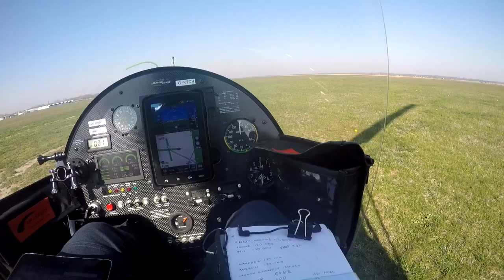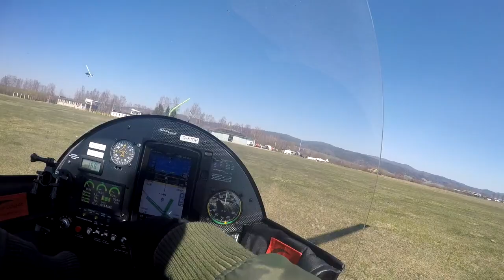Meeting another gyro in the air... fun times!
Hey guys, today I flew in to Nowy Targ, and was met by another gyro in the air, a truly awesome surprise.

Check out the vlog and come along as I fly my gyrocopter around the world... Any questions just let me know.

Link to buy eBook